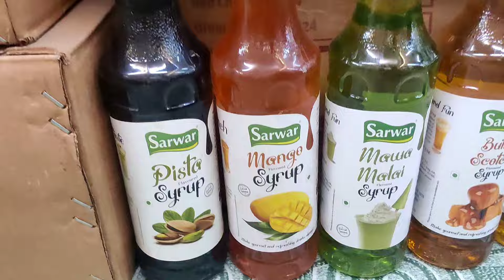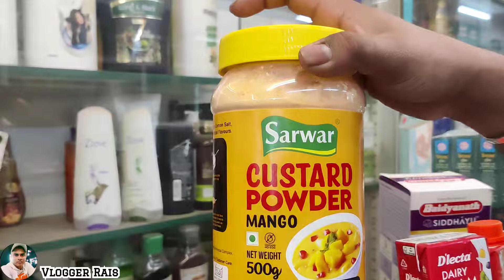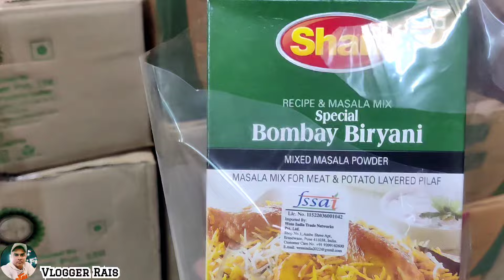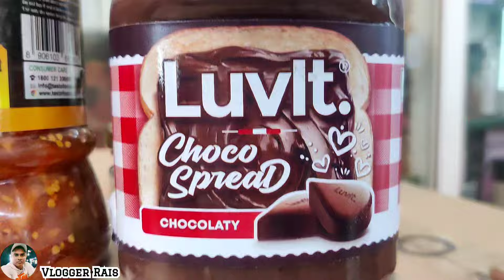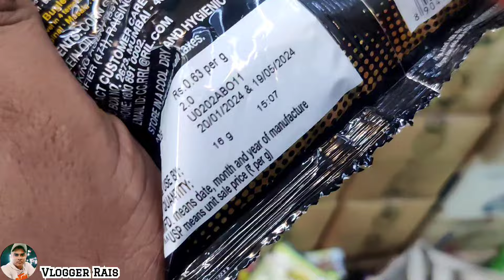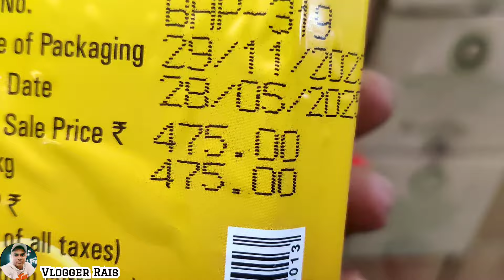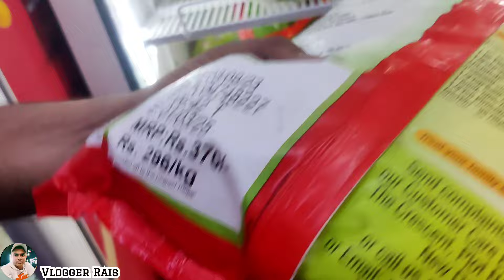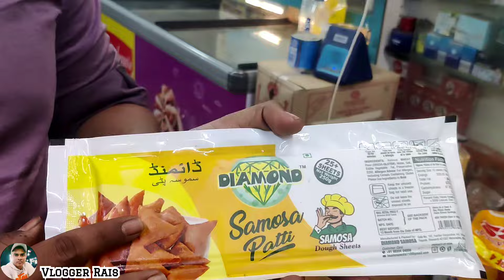Daily Use Grocery Big Discount | Sasta Crawford Market Ka Maal Milega Ab Mumbra Mein | Vlogger Rais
Address details for Visit :--
🙏🏻Welcome to🙏🏻
 ✨UNIVERSAL MARKET✨
 We are open 11:00 am to 11:30 pm
    Lunch. Time 4:00 to 5:30
For online order/inquiry you can call & WhatsApp massage on - 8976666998
Mode of payment (UPI nd cash) only

SHOP NO.02
Jeevan baugh road Ajanta bldg
Near Mumbra Railway station
Thane 400612

✨ More detail in Wholesale connect with  UNIVERSAL MARKET Thank you for supporting ✨

Link For Join:--
ᴛʜᴀɴᴋ ʏᴏᴜ ғᴏʀ ᴄᴏɴᴛᴀᴄᴛɪɴɢ. ༆༉ THE UNIVERSAL MARKET ༆༉! ᴘʟᴇᴀsᴇ ʟᴇᴛ ᴜs ᴋɴᴏᴡ ʜᴏᴡ ᴡᴇ ᴄᴀɴ ʜᴇʟᴘ ʏᴏᴜ.😊 ғᴏʀ ᴀɴʏ ɪɴғᴏʀᴍᴀᴛɪᴏɴ ʏᴏᴜ ᴄᴀɴ ᴄᴀʟʟ ᴏɴ 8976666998